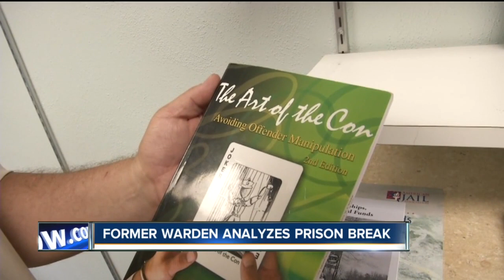Former Chautauqua warden analyzes prison break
7 Eyewitness News spoke to Patrick Johnson who served as warden at the Chautauqua County Jail about the Clinton Correctional Facility prison break.

7 Eyewitness News is Buffalo's Source for news, sports, weather, and good things happening every day.